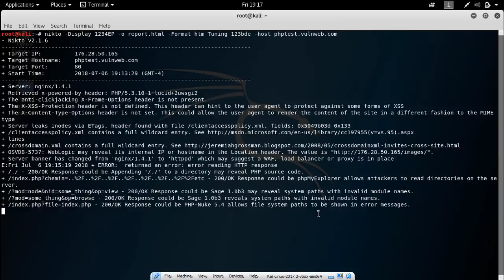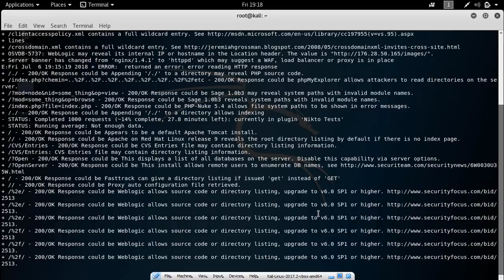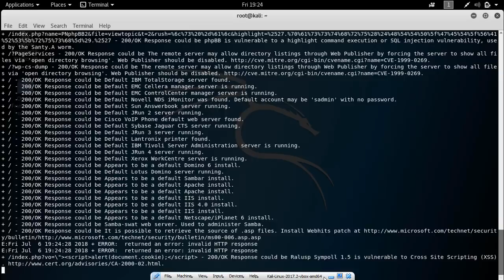Nikto Tool Web application vulnerability Scanner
Command:
root@kali:~# nikto -Display 1234EP -o report.html -Format htm -Tuning 123bde -host 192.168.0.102

How To Download And install windows10 VM